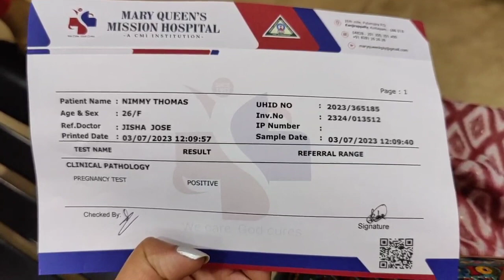Pregant ആണ്🤰 അങ്ങനെ ഞങ്ങളുടെ വീട്ടിലേക്ക് ഒരാളുകൂടി 😍|Thank god 🙏@Neethusdiaries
Pregant ആണ്🤰 അങ്ങനെ ഞങ്ങളുടെ വീട്ടിലേക്ക് ഒരാളുകൂടി 😍|Thank god 🙏‎@mumbaidiarieswithneethu